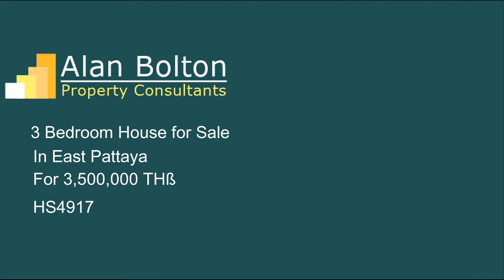House for Sale in East Pattaya for 3,500,000 TH฿